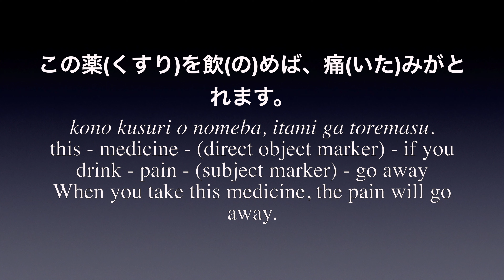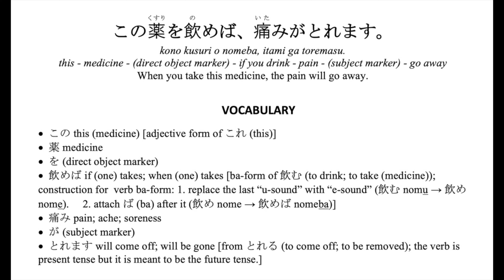Beginning Japanese Phrases 37: 飲めば nomeba – If you drink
この薬(くすり)を飲(の)めば、痛(いた)みがとれます。
kono kusuri o nomeba, itami ga toremasu.
this - medicine - (direct object marker) - if you drink - pain - (subject marker) - go away
When you take this medicine, the pain will go away.

Become a Makoto+ member and get show notes with complete vocabulary and grammar breakdowns as well as sound files of just the Japanese to download.

⌚ Be a cool learner of Japanese by becoming a Makoto+ member! (Free 7-day trial):

💡 Beginner? Check out Beri- Beri- Shoshinsha for half off now:
💡 Upper Beginner to Intermediate? Read and listen to Japanese folklore with Learn Japanese with Stories:

Also follow us to learn more about Japanese grammar, kanji, vocabulary, katakana, hiragana and improve your Japanese reading and listening skills:

Learning Japanese? We have several bundles that are perfect for beginner to intermediate learners of Japanese here: